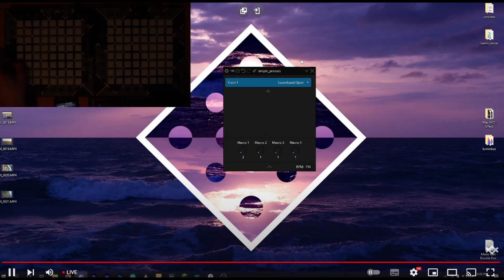lumin project file LEAKS (2022)